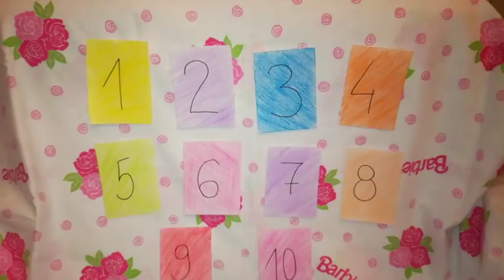Deset zanimljivih činjenica koje niste znali o meni / collab sa Nemanjom Živanovićem / strašna tajna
Dragi drugari pogledajte kanal našeg drugara Nemanje :) na sledećem linku možete videti 10 zanimljiv ih činjenica o Nemanji ☺